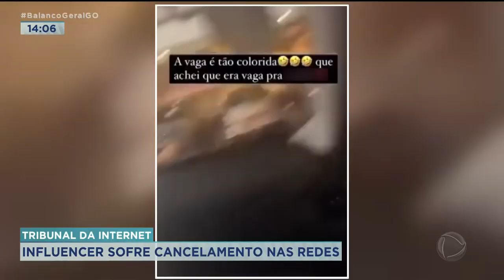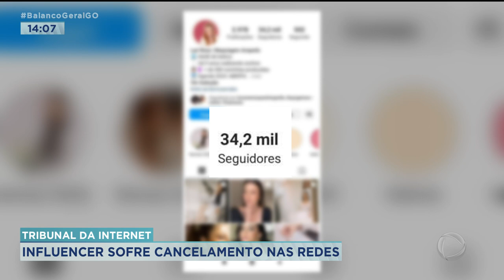TRIBUNAL DA INTERNET: INFLUENCER SOFRE CANCELAMENTO NAS REDES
A CULTURA DO CANCELAMENTO É MUITO COMUM HOJE EM DIA. BASTA FALAR ALGUMA COISA POLÊMICA NUMA REDE SOCIAL PRA JÁ TER UMA GRANDE REPERCUSSÃO. E SE É ALGO QUE A MAIORIA NÃO GOSTA, O CANCELAMENTO VEM COM TUDO. FOI O QUE ACONTECEU COM A INFLUENCER, EM ANÁPOLIS, QUE DEBOCHOU COM UMA VAGA DE ESTACIONAMENTO PARA AUTISTAS.